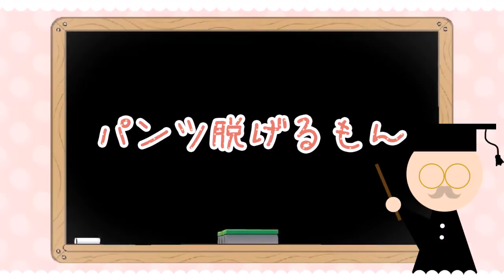【Highschool Harem】I Can Take Off My Panties『Guilty Chorus Battle R1』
♦ GCB-R1

Title: I Can Take Off My Panties (Pantsu Nugeru Mon)
Original Singer: Rin Kagamine

♦ Group: Highschool Harem

Illus: Hana
Dialogue/Dancing chibis & animation: Aki

(by Maaya)
Une école pleine de... Charme et de euh disons pleine de beauté.
Une école qui enseigne l'amour et les euh disons HAREM, et oui une école qui nous apprend à enlever ses sous-vêtements lorsque l'occasion se présente pour devenir adulte et l'école qui contient les filles et les garçons les plus beaux de tout le pays. C'est un jour où le Garçon le plus beau franchis les murs de la classe des 5 filles les plus populaires et ce jours là, leur cœur tomba amoureux...

♦ Raquette: BORDEL DE NOUILLE !!! ON AVAIT UNE CHANCE SUR 100 000 D'AVOIR LA MÊME CHANSON QU'UN AUTRE GROUPE ... ET QUEST-CE QUE JE VOIIIIS Qu'EST CE QUE JE VOIIIIIIIIIIIIIIS ?!! AAAAAAAAAAAAAAAAH *sors*

♦ A Qui ?: Cette animation m'aura tuée, jusqu'à la fin j'aurais pas été satisfaite ;__; mais finalement j'aime quand même (même si c'est pas ma meilleure du tout) d'ailleurs c'est la première que je finis avec After Effect /o/~ -a encore bcp de choses à apprendre- Heureusement que Bubu a géré son mix ♥
Enfin bref, j'espère qu'elle vous plaira~ Et surtout n'oubliez pas, ils faut enlever sa culotte pour s'amuser ! 8D
PS: J'en ai ma claque des culottes, omg, je vais finir naturiste toute ma vie ! PANTSU NUGERU MON~ °A°

♦ Hananas : Oui c'est trop Awkard de sortir dehors sans sa culotte. NAH MAIS OH. oui j'avoue que j'ai maté la culotte de Darn dans les toilettes... oui je sais o/ COMMENT JE SUIS TROP CHOQUEE DE VOIR LA MEME CHANSON QUE L'AUTRE GROUPE LA... Ouais je vais appeler un avocat, je vais les poursuivre en justice de la police marinière des crabos.. JE SUIS TROP CHOQUEE QUOI. Une chanson très instructive pour les enfants qui veulent crever dans le froid cul-nu parce que ceybo être un enfant sans panties tu vois un peu ? /o/

♦ Maya l'Abeille: Ohh My GOSH MON DARNOOOOUUUU chéri ONIII CHAN AISHITERU!... (OKAY on se calme la Fangirl là xD) J'ai adoré faire ce Voice Acting c'était vraiment trop marrant.
ET un très gros Bravo a notre Animatrice Aki (MA LICORNE CHÉRIE) et Notre Mixeuse Bunny (PETIT LAPINOU ADORÉ) Bravo à tout le monde qui a travaillé pour ce magnifique et trop drôle Chorus^^

♦ Bounty: "Il est à moi bitch*es, dégagez de mon chemin."

♦ Darnouilles: Au secouuuuuuuuuuuuurs Pourquoi j'ai accepté de faire ce cover Pourquoi ?xD
Seriously jsuis super content d'avoir pu faire ce cover avec vous les filles vous avez vraiment fait du super bon boulot ^^ J'espere que notre Chorus vous auras plu et que l'on pourra continuer tous ensemble =)